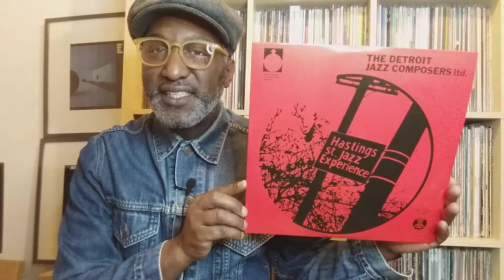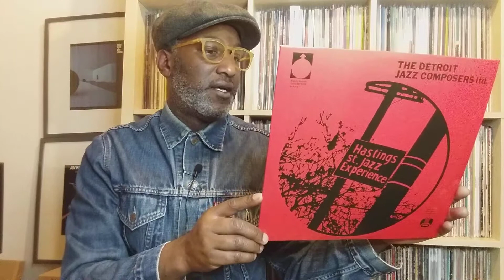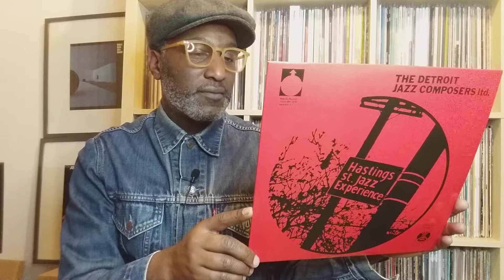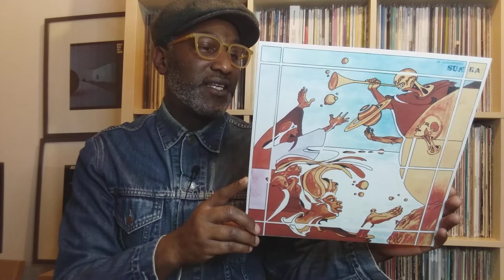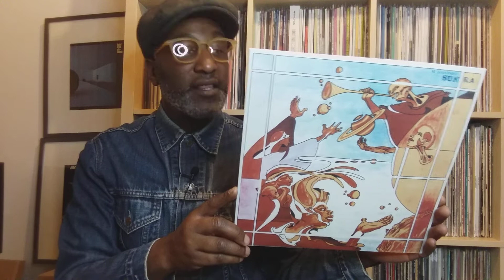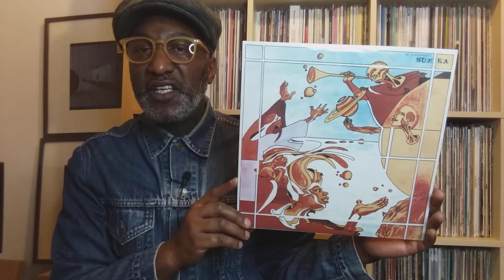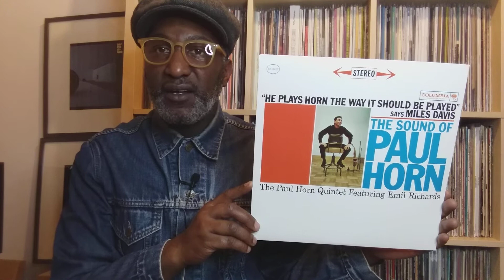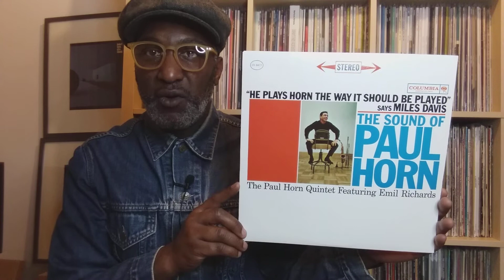Jazz Carousel #20 - Three Albums From The Vault - Detroit Jazz Composers Ltd, Sun Ra & Horn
Today, I will be talking about some of the Jazz albums I've been listening to recently and why I would recommend them.